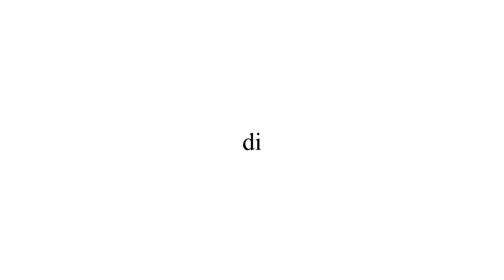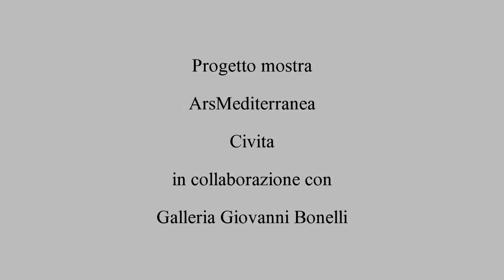Intervista a Fulvio Di Piazza, work in progress per l'allestimento della sua mostra.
Video del work in progress di Fulvio Di Piazza per l'allestimento della sua mostra alla Gam di Palermo. La mostra verra' inaugurata il 30 Maggio 2014 e sara' visibile fino al 01 Settembre 2014.

Video of work in progress of Fulvio Di Piazza for the exhibition at GAM of Palermo.
The exhibition will start on May 30 and will finish on September 01.